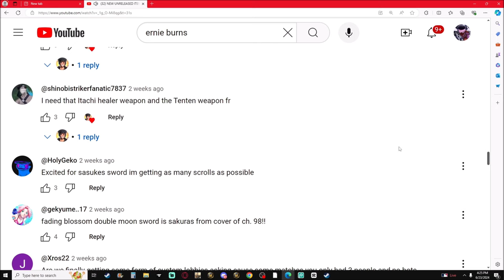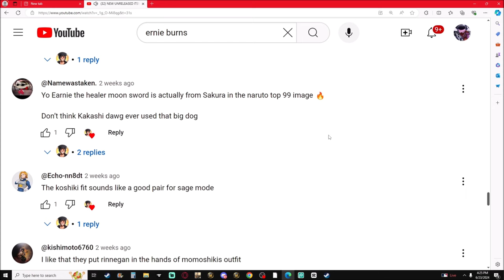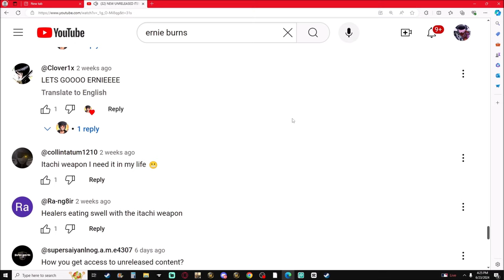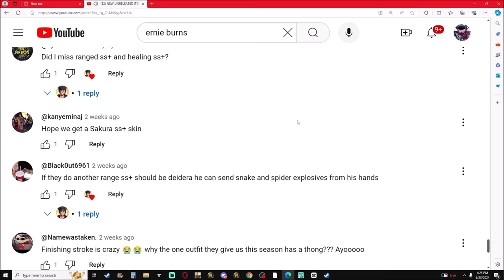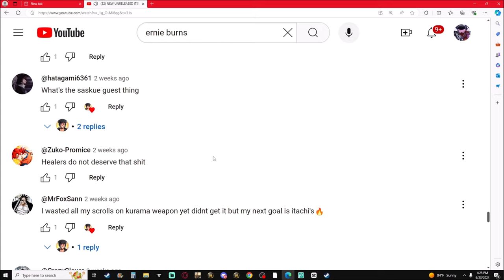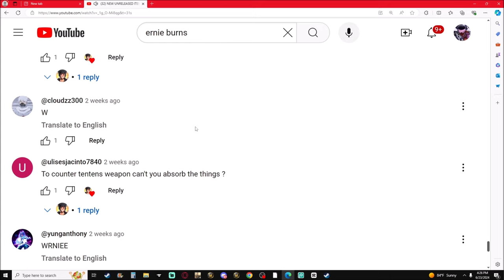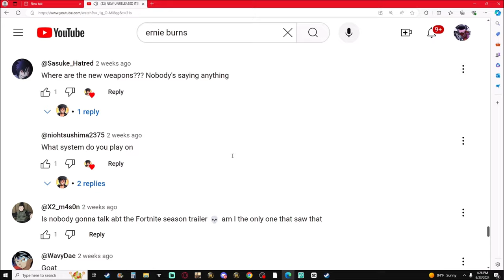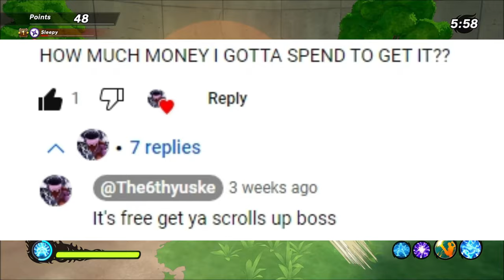Talking About The Unreleased Items In Shinobi Striker its Time to have a sit down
Psn ThaBossManDB

Welcome to the BSOM Family (La Familia) We're Everything and everyone is welcome no hate all love a passion for gaming and talking games and playing them to creative minds alike This Is The Only Place you will Need to be As Your Raikage Yuske I promise to do My Best When Protecting the Village I'll See You In The Hidden Cloud ☁️🌨️☁️🌨️

Check out theses guys